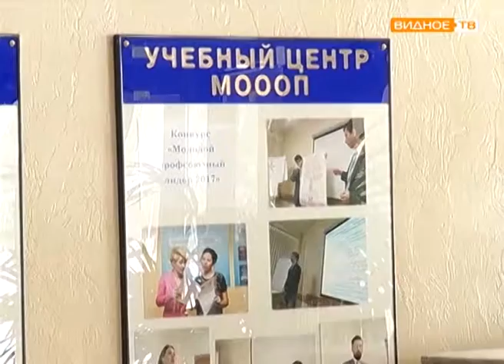"Молодёжный актив" - работа форума "По делу"